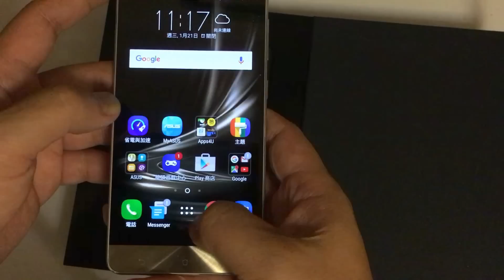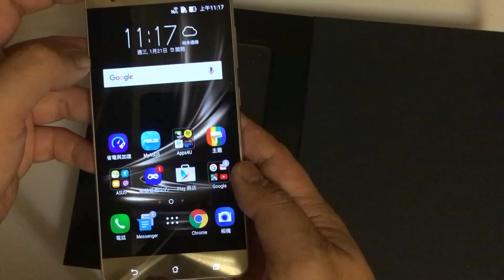華碩ZenFone 3 Deluxe市售版開箱